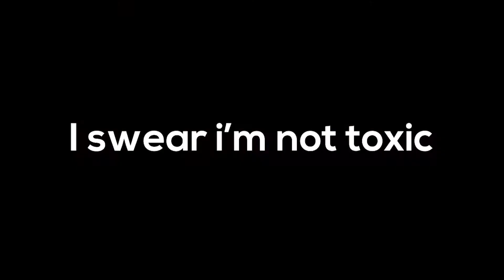Bedwars With Friends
I love Joe Boney. I can't believe he killed peppa pig's facist government and executed the high ups within 8 minutes! This will make a great contribution to history and science. God bless america.

I'll hear from y'all next time in the next video!